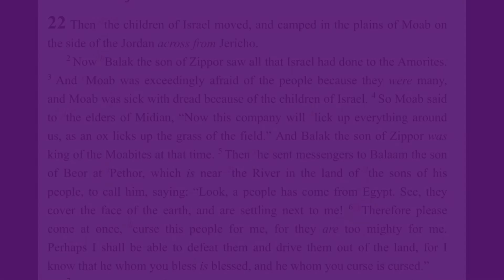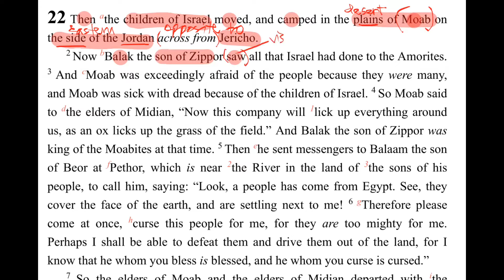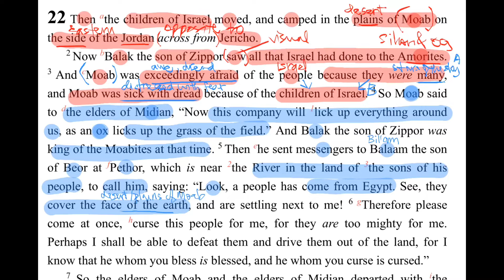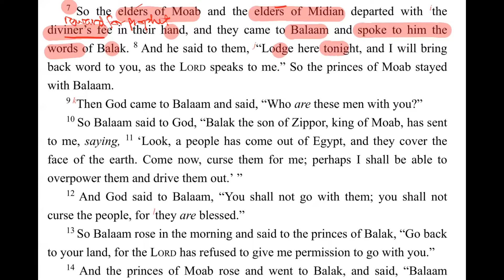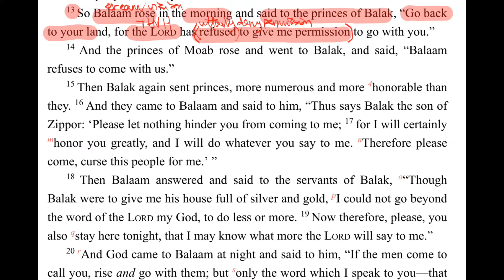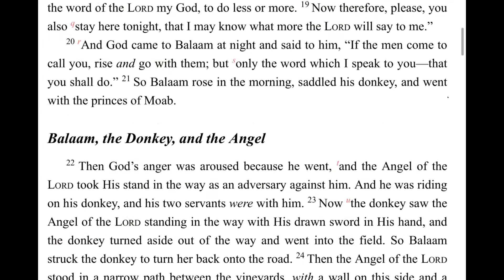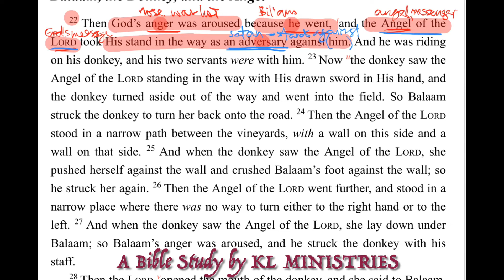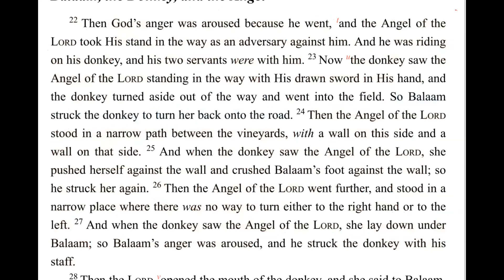Numbers Chapter 22:1-27